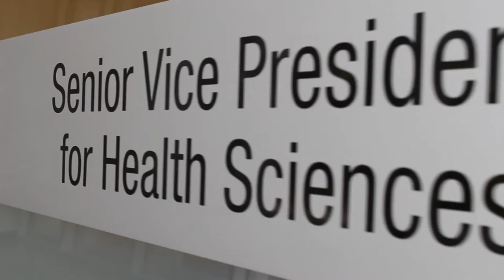Chicanos Por La Causa Video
Dr. Skip Garcia talks about his vision for fostering diversity among Health Sciences students at the University of Arizona. To help build a more diverse health-care workforce representative of the population it serves, Chicanos Por La Causa, Inc. (CPLC) has partnered with the University of Arizona Health Sciences (UAHS) in a special golf fundraising event that will take place on Friday, Nov. 13, 2015 at the Randolph Golf Club Complex in Tucson.